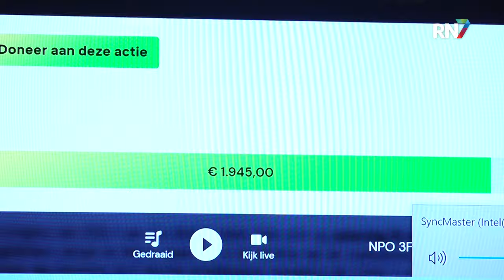Spelers Brakkenstein sluiten zich op in kantine || RN7 REGIONIEUWS